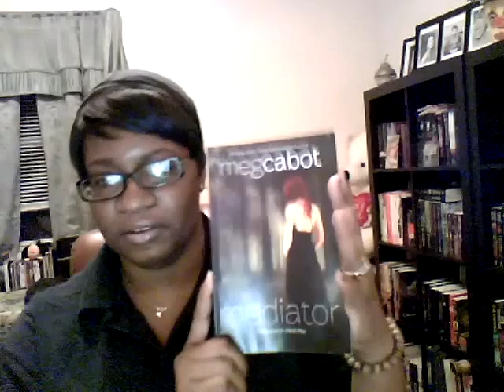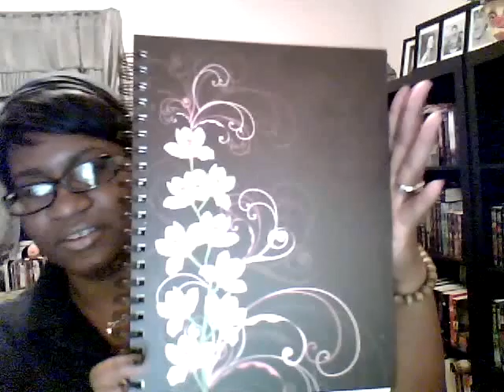In My Mailbox (2).